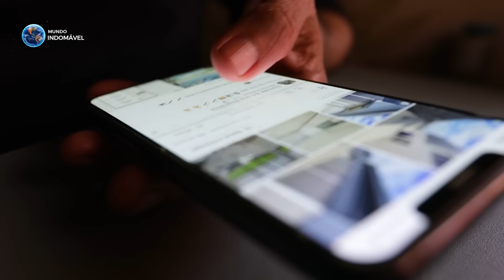As SONDAS VOYAGERS NÃO SAÍRAM do SISTEMA SOLAR!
As mais famosas sondas espaciais lançadas ao espaço ainda percorrem os seus longos caminhos pelo cosmos. As sondas Voyagers 1 e 2, que foram lançadas no ano 1977, com menos de um mês de diferença, se tornaram os objetos construídos pelo homem mais distantes no universo. Ambas já passaram por muita coisa: afinal, são quase 50 anos de viagens espaciais e já estão localizadas á bilhões de quilômetros da terra. E ainda estão fazendo descobertas incríveis nos confins do sistema solar. No entanto, uma narrativa muito comum pela mídia e pelo grandes fãs das Voyagers, é de que elas já saíram do sistema solar, e agora estão viajando por outras estrelas. Outros também dizem que já saíram da nossa galáxia, a Via Láctea, e agora estão muito além do que podemos imaginar. Porém, eu posso lhe confirmar que não, as sondas Voyagers, não saíram do sistema solar, e nunca sairão da galáxia.

CAPÍTULOS:

00:00 Intro
01:41 As Voyagers Saíram do Sistema Solar?
02:13 Heliosfera e Heliopausa
03:56 Sedna
05:03 Nuvem de Oort
06:56 Saindo da Galáxia
09:44 Fim

- "Scott Buckley - This Too Shall Pass" is under a Creative Commons (CC-BY 3.0) license

- Track: Space Technologies [Tech Music] by MokkaMusic / Space Mind

Este vídeo fala sobre: Sondas Voyagers, Sondas, Sistema Solar, Voyager 1, Voyager 2, Júpiter, Saturno, Urano, Netuno, Galáxia Via Láctea, Heliopausa, Heliosfera, Nuvem de Oort.